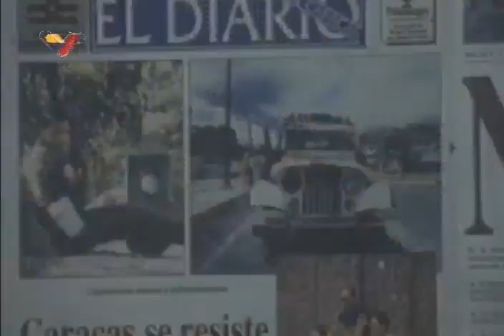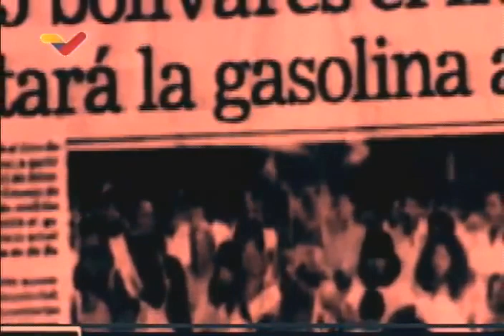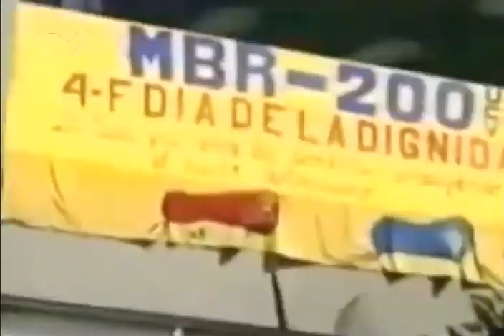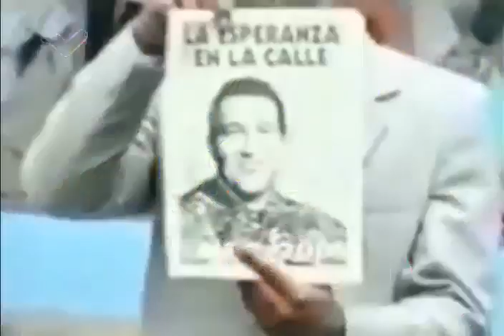Hugo Chávez sale de Yare: Documental de Venezolana de Televisión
Documental de VTV (Venezolana de Televisión) sobre la salida de Hugo Chávez de la cárcel de Yare el 26 de marzo de 1994, con testimonios de algunos luchadores sociales de aquel entonces.

USDT o Bitcoin (BEP20): 0xef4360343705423a24119205eeb1de2a10fd23f4

USDT (TRC20): TQJB86JZjF5Kt1C7f322aax4iyD6x65UcV

Petros: PFfDUW3cj1WD7cUPYg9MK2EtgG5nUgVzuc